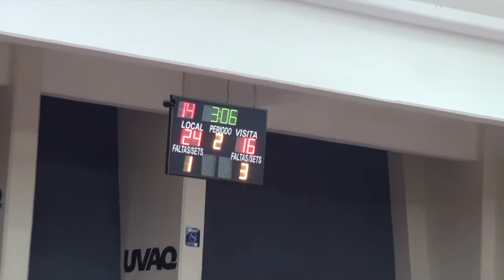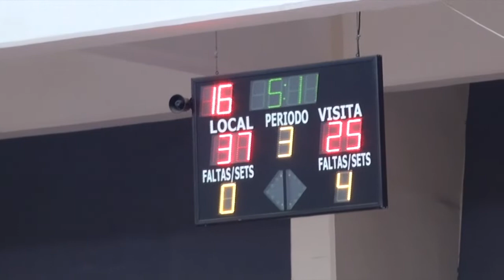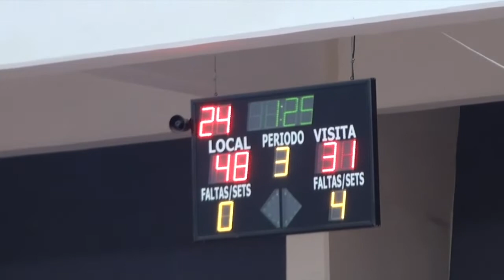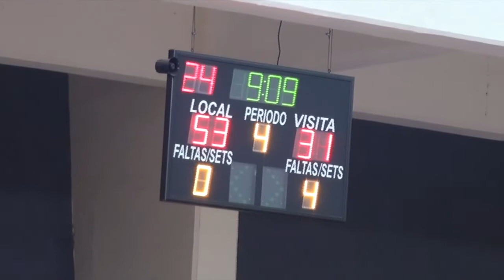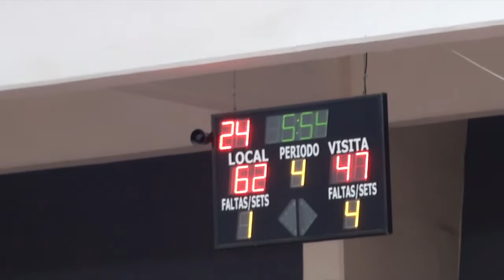UVAQ vs UAQ - Varonil